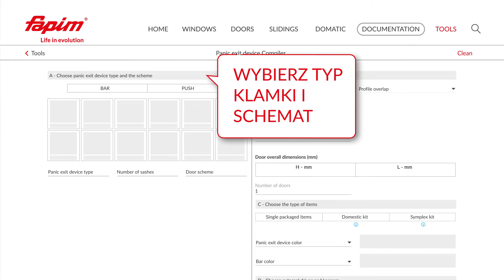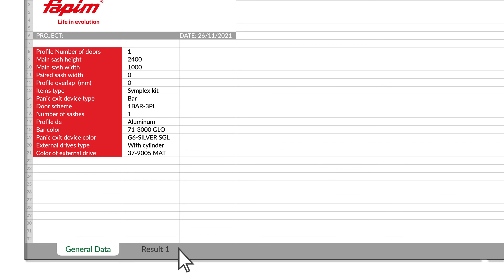PL Fapim 04 Samouczek kompilatora Oltre